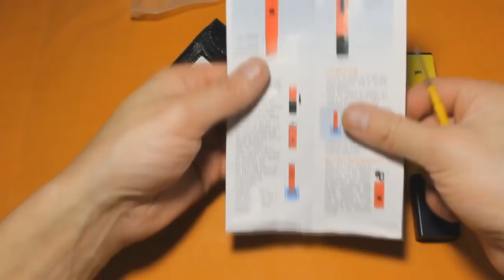Как измерить состав воды /PH и TDS приборы их обзор/ солемер /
Как измерить состав воды , PH и TDS прибор обзор , солемер